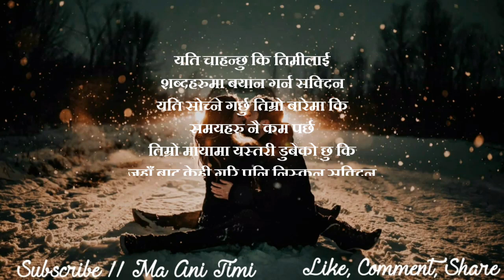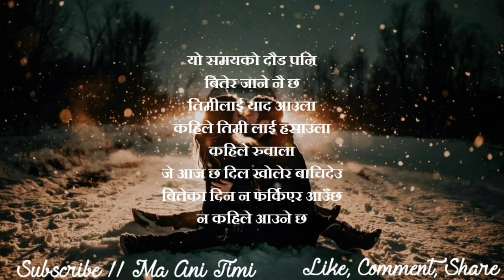Love Quotes ❤ Love Status || Love Shayari || Love Lines || ma ani timi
ma ani timi, where you will find videos on:

Nepali :
- Love Quotes
- Love Status
- Love Lines
- Shayari
- Muktak
- Poetry